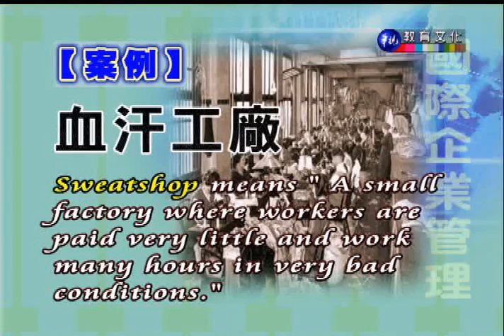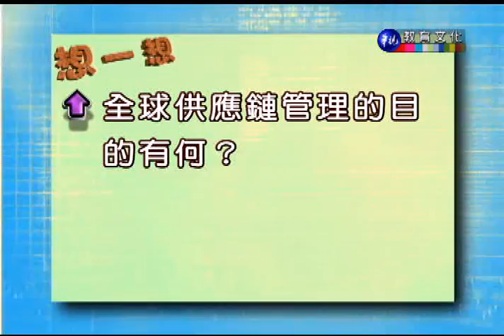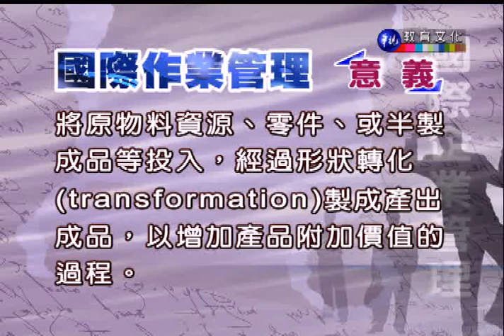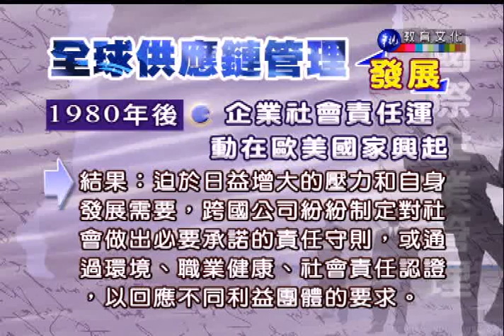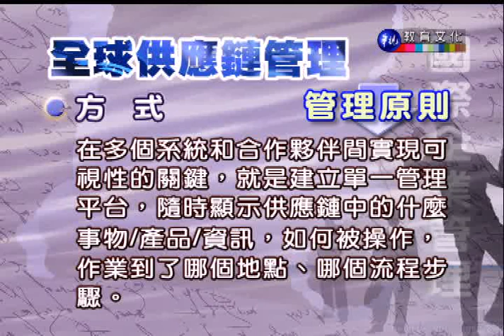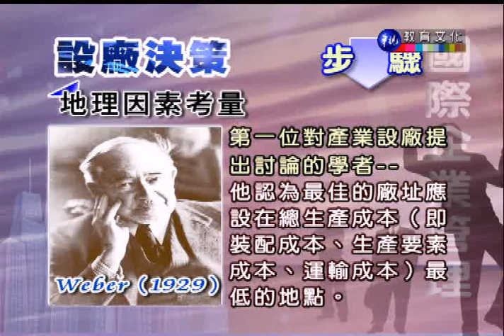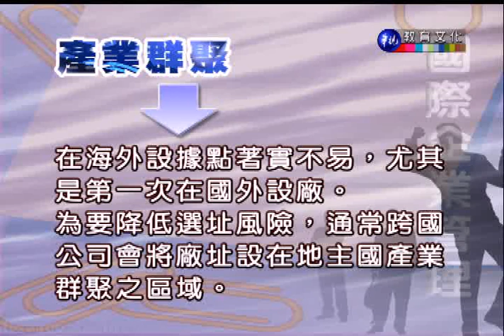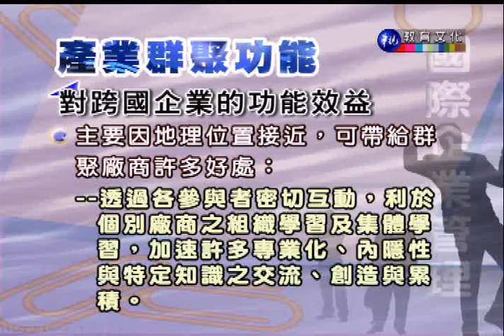國際企業管理_第16講